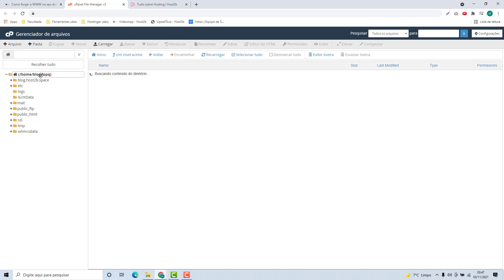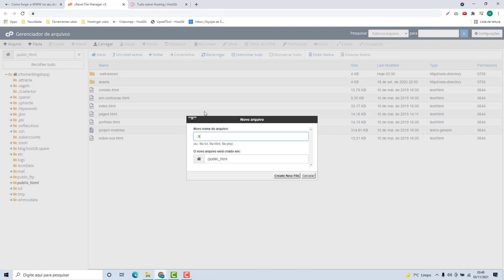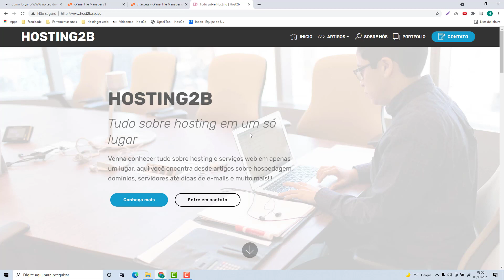Como forçar a utilização do WWW na URL do site na Origiweb (Rápido e Fácil) 2022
Aprenda Como forçar a utilização do WWW na URL do site na Origiweb facilmente e em poucos minutos

NOTA IMPORTANTE!!!
Veja o código para forçar o WWW no site nesse